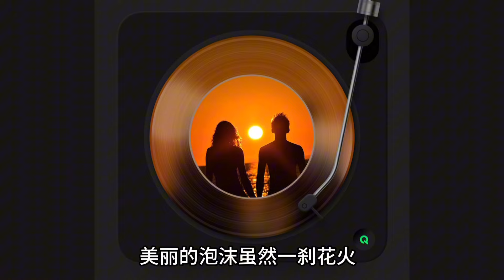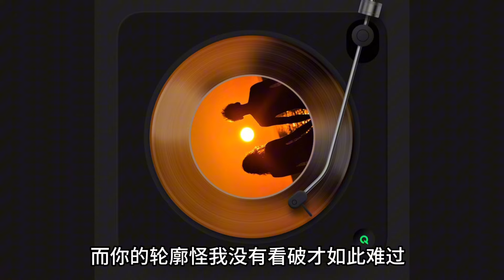泡沫（说唱版） - Seven6/旺仔加真露【我不想再面对我们的坠落 可是你的离开不是我的罪过】